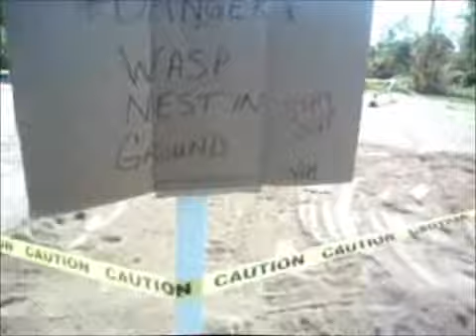Wasp - August 19,2012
DANGER Wasp Nest in the ground